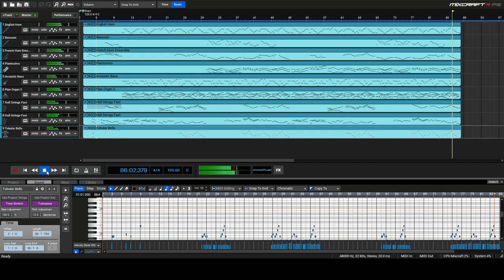God Rest Ye Merry Gentlemen